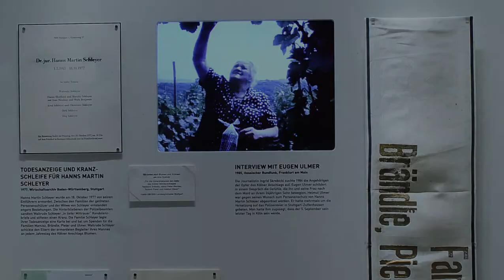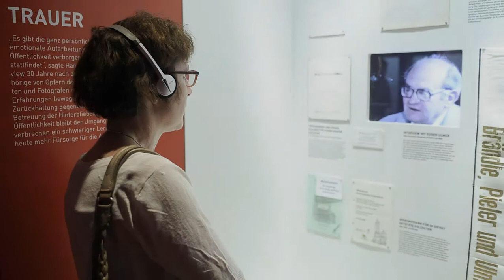Ausstellung RAF - Terror im Südwesten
Die Sonderausstellung im Haus der Geschichte Baden-Württemberg ist eröffnet. Bis 23. Februar 2014 sind mehr als 200 Objekte zum Terror der Roten Armee Fraktion zu sehen.